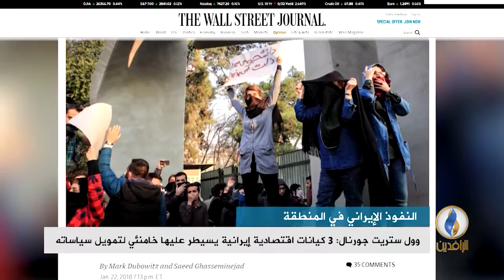تقرير إخباري.. وول ستريت جورنال: 3 كيانات اقتصادية إيرانية يسيطر عليها خامنئي لتمويل سياساته